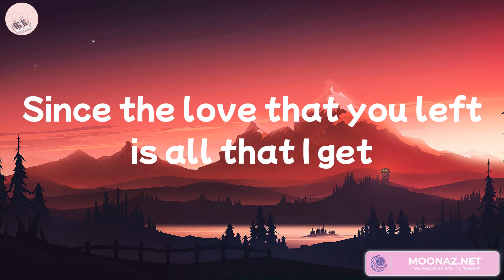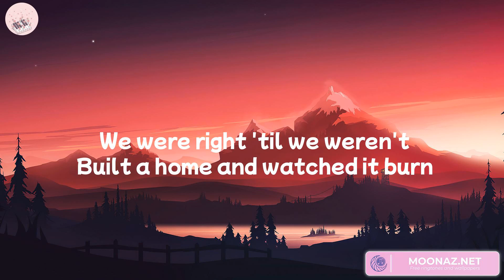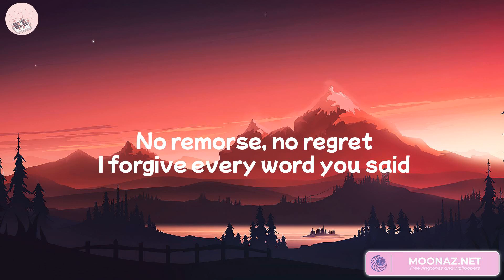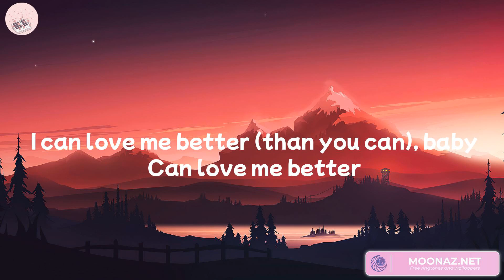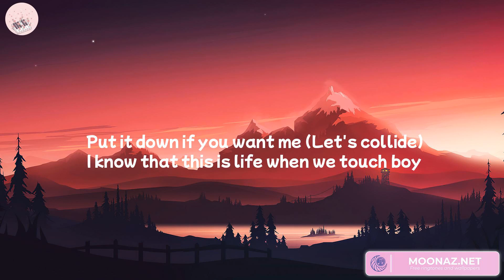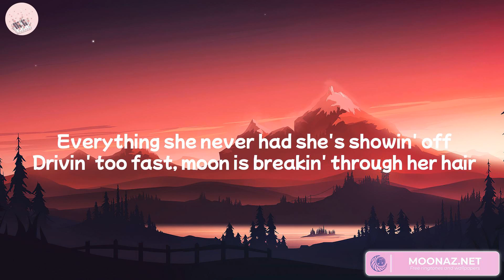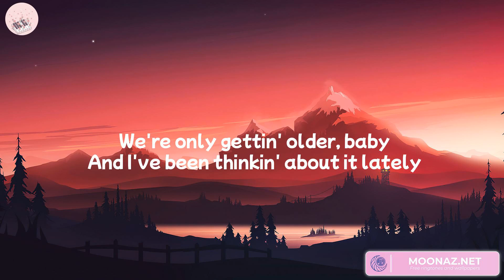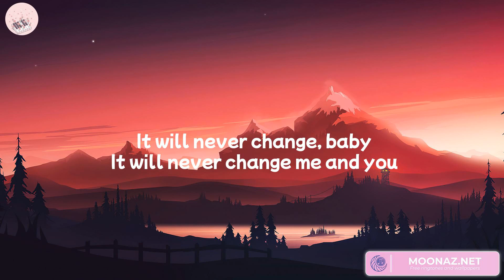Justin Bieber - Ghost (Lyrics) Miley Cyrus, Justine Skye, One Direction... Mix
Lyrics:
Whoa
Na, na-na
More than life
Oh